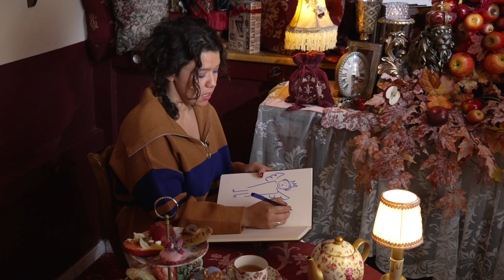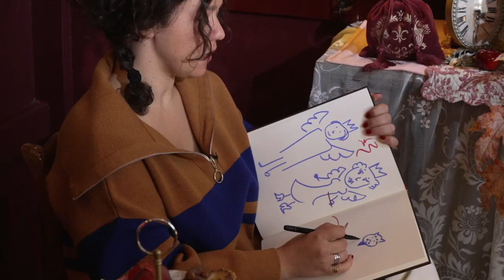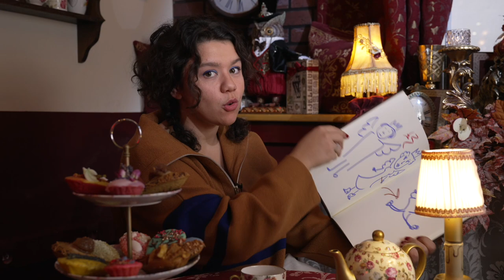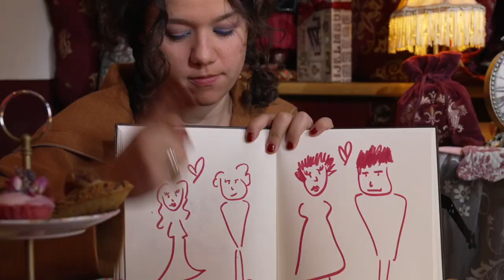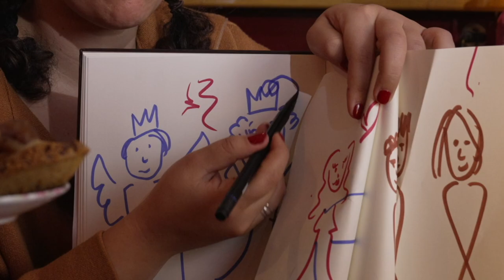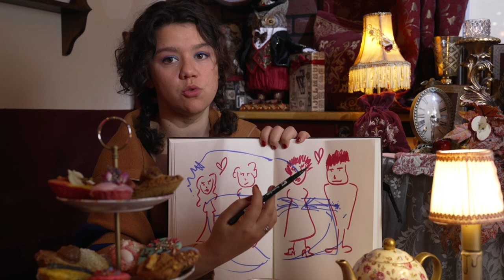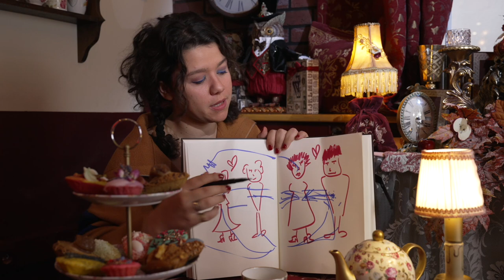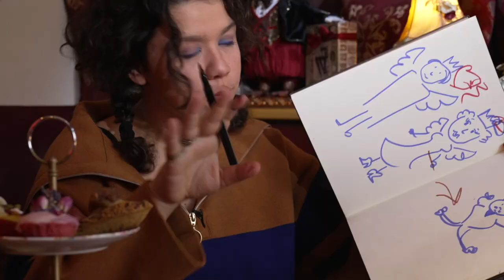J'TE RÉSUME - Le Songe d'une Nuit d'Été / Britten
Un véritable bazar d'ordre Shakespearien cet opéra... Tu me diras, c'est basé sur une pièce de Shakespeare 🤓

| Produit par Libelo Productions ||

Dans le cadre de l’appel à Projets CNC/ARTE/Youtube « Savoirs et Culture »

📹Caméra – Martial Lanno
👩‍💻Chargée de production – Coline Gutter
👩‍💼Productrice – Valentine Wurtz
🏢Moyens technique – BCC

🫖 🍁 Merci à « Au Fond du Jardin » pour leur accueil et les madeleines
🎵Crédits Captations 🎵

SONGE D'UNE NUIT D'ÉTÉ | Filmé au Grand Théâtre de Genève
Opéra en 3 actes de Benjamin Britten
Livret du compositeur et de Peter Pears

Réalisation – Isabelle Soulard

Direction musicale - Steven Sloane
Mise en scène - Katharina Thalbach

Décors et costumes - Ezio Toffolutti
Lumières - Ezio Toffolutti et Simon Trottet
Chorégraphie - Darie Cardyn

Oberon - Christopher Lowrey
Tytania - Bernarda Bobro
Puck - Anna Thalbach
Theseus - Brandon Cedel
Hippolyta - Dana Beth Miller
Lysander - Shawn Mathey
Demetrius - Stephan Genz
Hermia - Stephanie Lauricella
Helena - Mary Feminear
Bottom - Alexey Tikhomirov
Quince - Paul Whelan
Flute - Stuart Patterson
Snug - Jérémie Brocard
Snout - Erlend Tvinnereim
Starveling - Michel de Souza

Maîtrise du Conservatoire populaire de musique de Genève
Direction : Magali Dami et Serge Ilg

Produit par Ozango et le Grand Théâtre de Genève

👀 Et si tu veux en savoir plus sur les coulisses des tournages, suis-moi sur Instagram @loperaetseszouz 🤗

✋ Oh! et si tu veux avoir accès à de supers goodies et bonus de L'Opéra et ses Zouz, fais donc un tour par